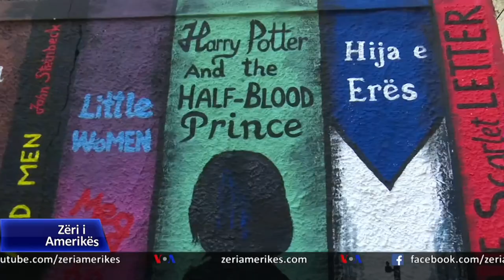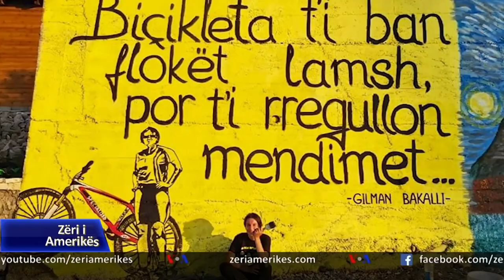Vajza që zbukuron muret e qytetit të Shkodrës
Në Shqipëri shumë prej qyteteve vazhdojnë të ruajnë pamjen e arkitekturës së periudhës së komunizmit si dhe simbole të saj.Një e re nga Shkodra, e pasionuar pas pikturës murale, Nermin Shurdha, po punon për shndërrimin e tyre, duke sjellë ngjyra dhe mesazhe të kohës përmes dhjetra pikturave murale.